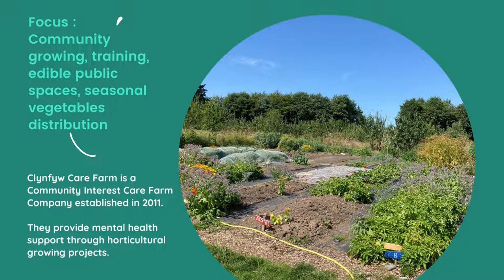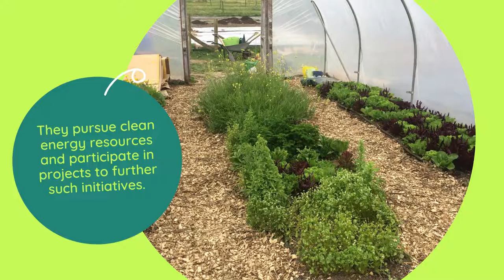Community Food Strategy - Case Study: Clynfyw Care Farm